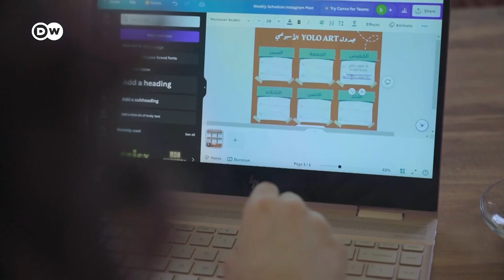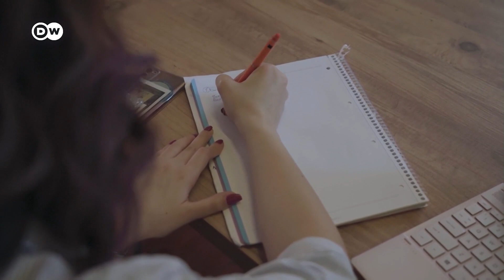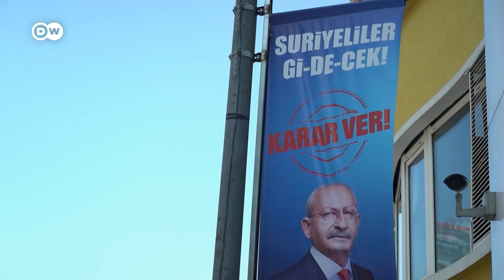Сирийцы в Турции опасаются за свое будущее после выборов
Отношение к беженцам и мигрантам - центральная тема президентских выборов в Турции. DW встретился с мигрантами из Сирии в Стамбуле.